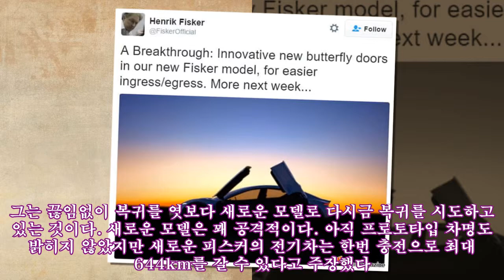피스커 새로운 티저 이미지 공개, 신형 버터플라이 도어 적용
BMW 그룹과 애스턴 마틴에서 고성능차 디자이너로 활약한 그는 자신의 이름을 딴 전기차 브랜드를 내년에 공개할